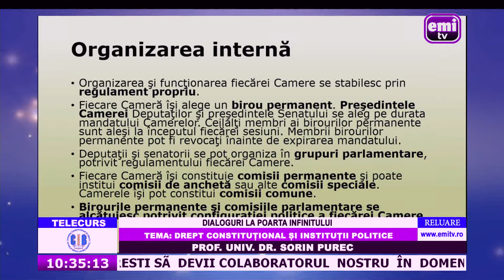DIALOGURI LA POARTA INFINITULUI - DREPT CONSTITUTIONAL SI INSTITUTII POLITICE 08 03 2021 (PARTEA 1)